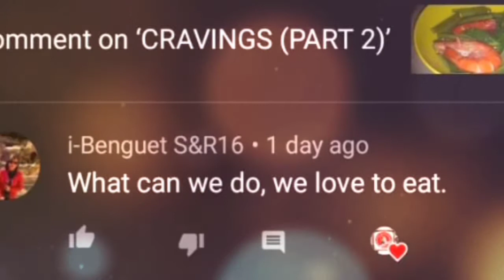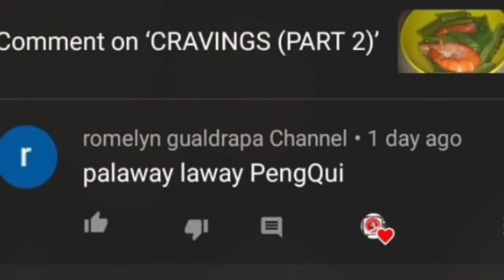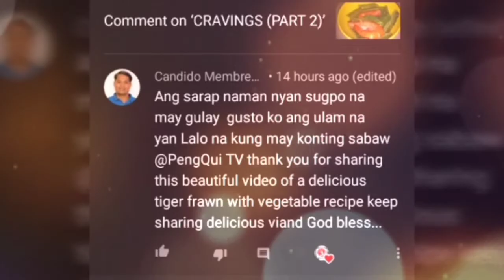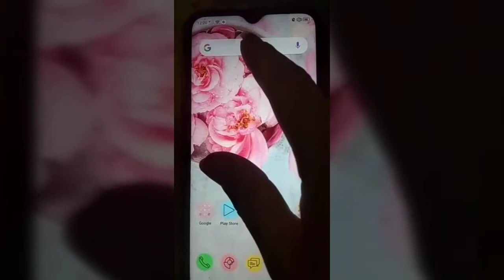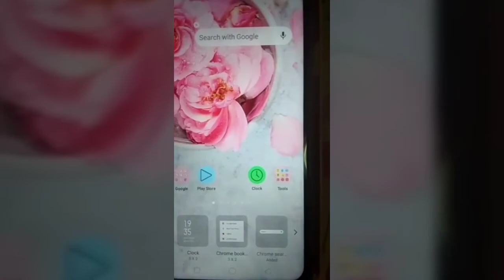HOW TO RESTORE GOOGLE SEARCH BAR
Google search bar is a very important settings to your phone menu.

It is always use whenever you are searching to the web, but what if you accidentally removed it.

In this video guys, I wanna share with you a simple tutorial.